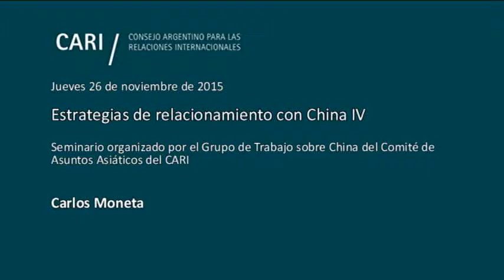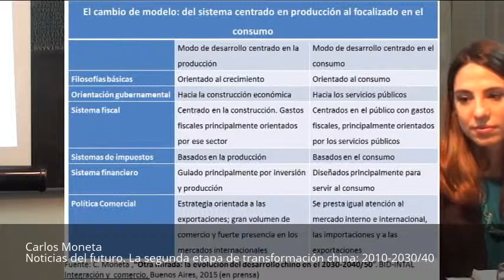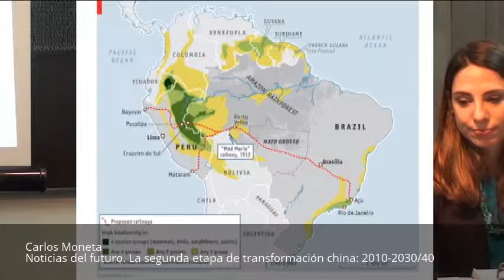Noticias del futuro. La segunda etapa de transformación china: 2010-2030/40 - Carlos Moneta PARTE 4